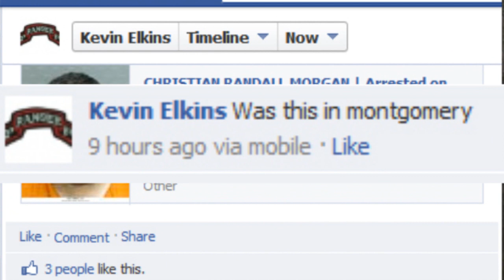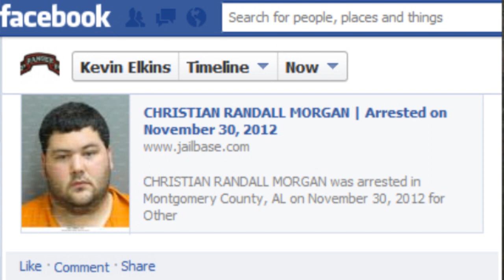cumulus' black radio host kevin elkins - BUSTED !!!! pushing and supporting white supremacy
This is how it's played in the south and in many if not most or all red states.
This also goes on in blue states as well - but red states are the worst.

They are very open with their support of white supremacy in the red states.